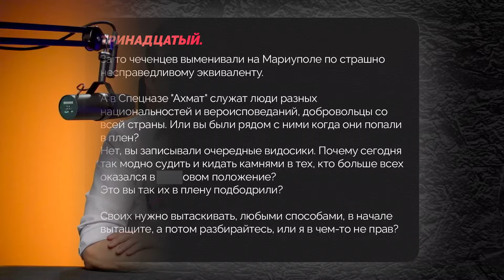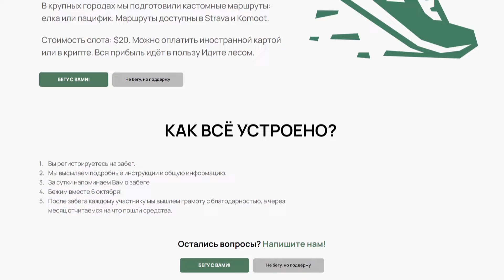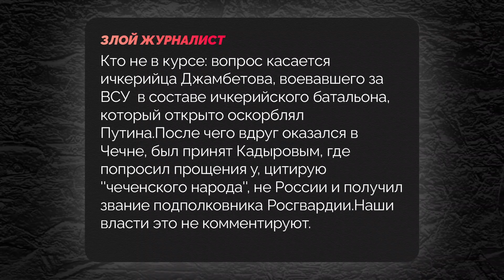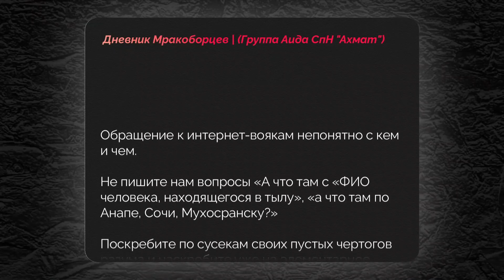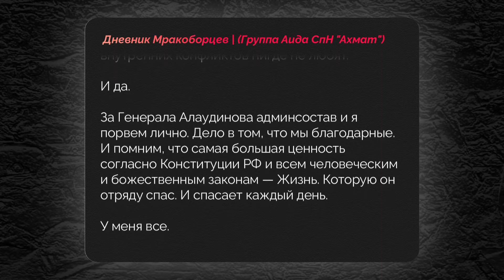😳НАКИ: Послушайте! Российский солдат ЖЕСТКО НАЕХАЛ на Алаудинова (ВИДЕО)! У вагнеровцев ИСТЕРИКА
❗️ВАЖНО! Банка Майкла Наки для сборов на ВСУ

Российский солдат по кличке “Тринадцатый” записал видеообращение, где выступил против Апти Алаудинова. В ответ на это, вагнеровцы стали на защиту Алаудинова и тоже записали вдео-ответ. И этот конфликт превратился в драму, наполненную угрозами расправы, предательством бывших товарищей и извечным вопросом в ВС РФ: «Что там с Джамбетовым?». Майкл Наки @MackNack  в новом выпуске рассказал подробнее об этой ситуации. Подробнее – в видео.